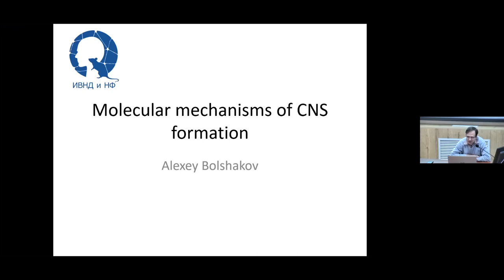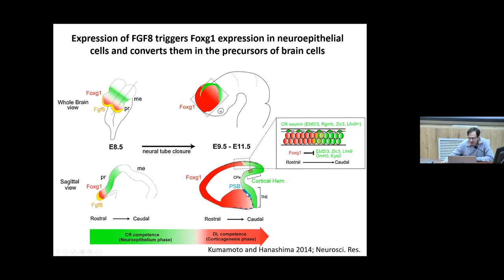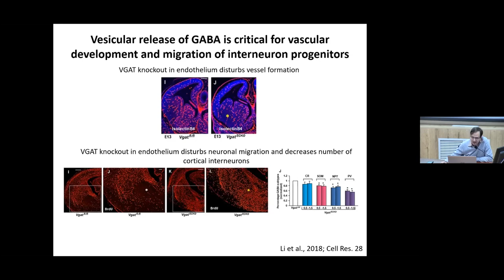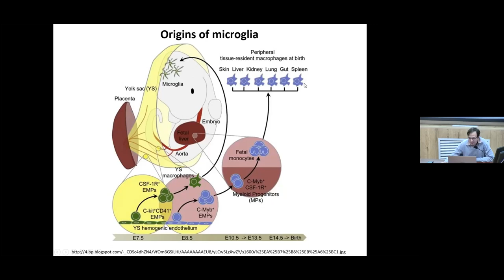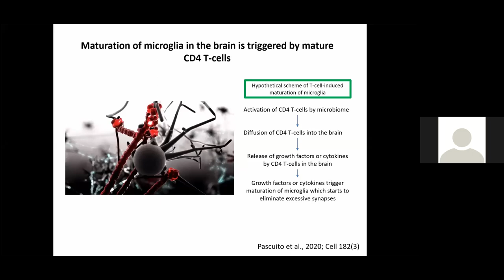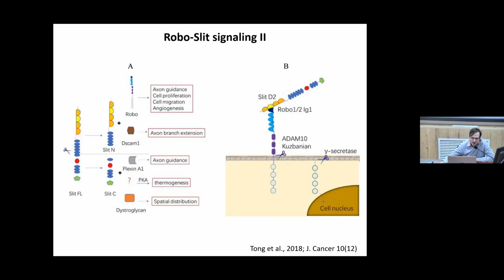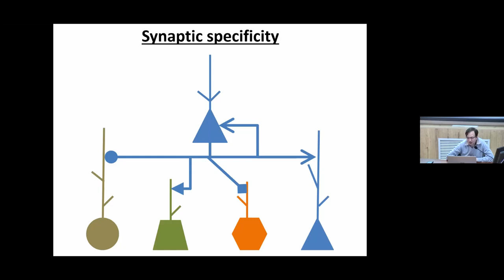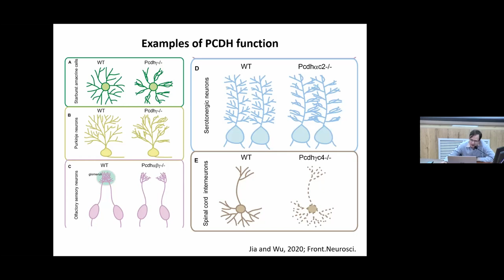T19 Dr. Alexey Bolshakov "Molecular Mechanisms of CNS Formation" IHNA/iBRAIN